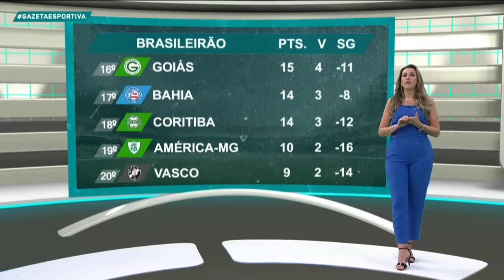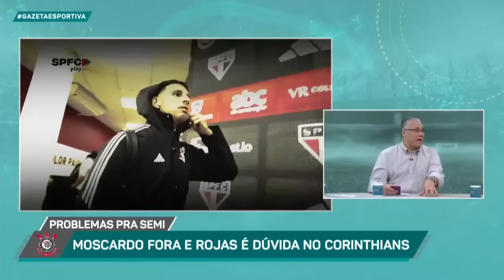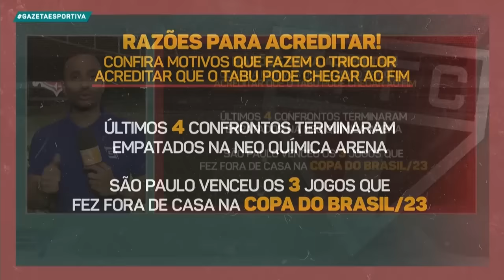Qual será o resultado de Corinthians e São Paulo pela Copa do Brasil? - Programa Completo (25/07/23)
Tudo sobre o jogão de logo mais entre Corinthians e São Paulo pela semifinal da Copa do Brasil. Além de todas as novidades do mundo da bola.